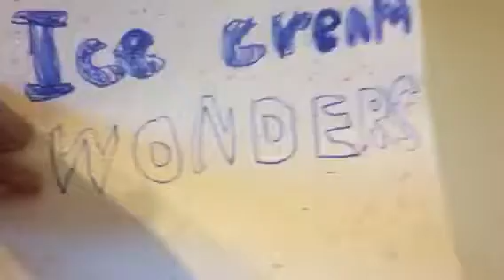IMPORTANT INTRO! MUST WATCH RIGHT NOW!!! (Fake)